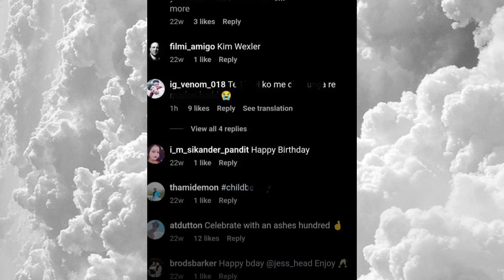bigg boss 17 Vicky Jain | Travis head icc world cup | india vs australia | pop singer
SALMAN KHAN HOST :-

munawar faruqui, mannara chopra, vicky jain, ankita lokhande, soniya bansal, khan zaadi, navid sole, sunn yarya, abhishek kumar, isha malviya, sana raees khan, jigna vora, rinku dhawan, nail bhatt, aishwarya sharma, samarth jurel, manaswi

bigg boss 17 wild card entry
bigg boss
bigg boss 17
bb 17
Govinda
pop singer